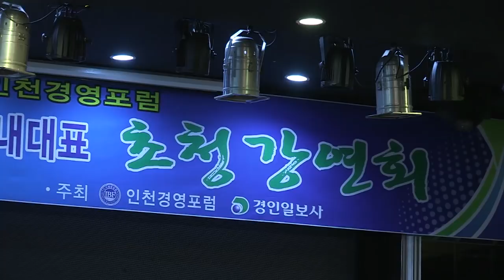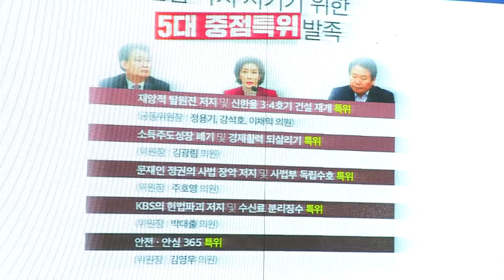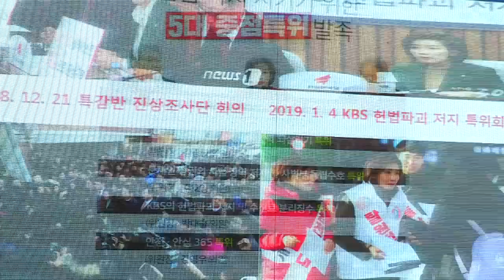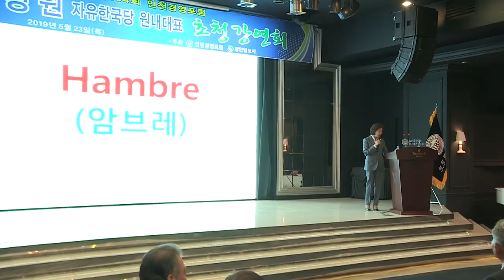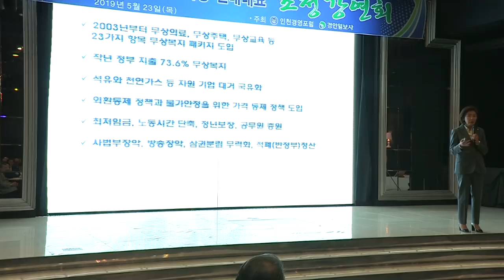나는 왜 원내대표가 되었는가? 인천경영포럼 특강 인천 송도 자유한국당 나경원 원내대표 우파 가치 를 지키기위하여 자유민주주의 헌법수호 [2019.05.29]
'구독'과 '좋아요'를 눌러주세요.
여러분의 의견은 의정활동에 반영됩니다!

지난 23일 인천 송도에서 인천경영포럼 특강을 가졌습니다.
자유민주주의와 시장경제의 위기
그리고 헌법수호를 주제로 경험을 녹여내었는데
감사하게도 뜨거운 반응과 함께 경청해주셨습니다.
영상에 모든 것을 담아내었으니